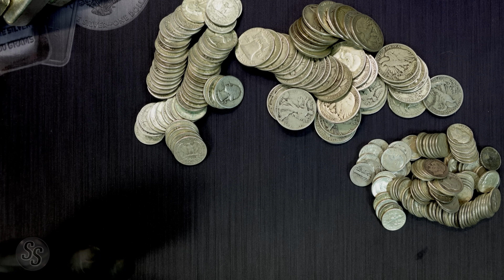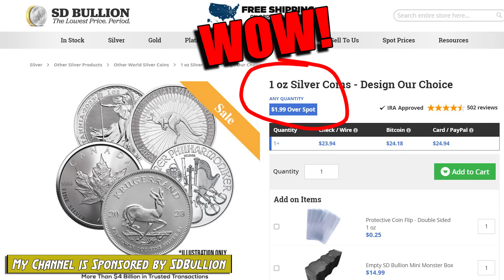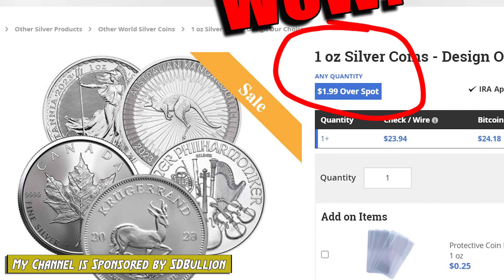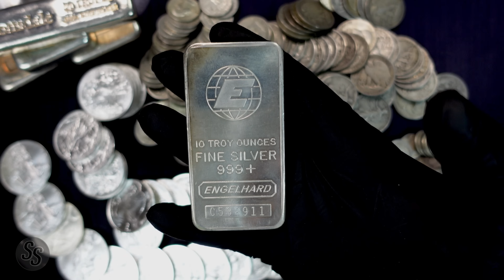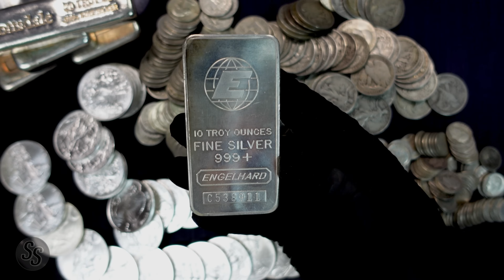Is NOW The Time to Stack More Silver?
I'm excited about the current Silver Price and Silver Premiums, and in this video I tell you why!

Credits:

IIs NOW The Time to Stack More Silver?